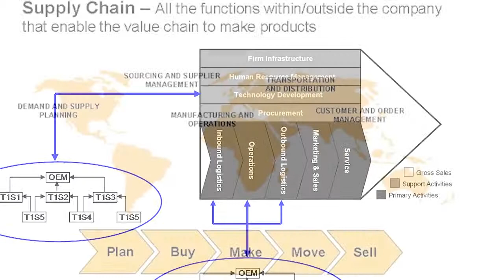Brandeis IBS Faculty Profile - Judith Dean